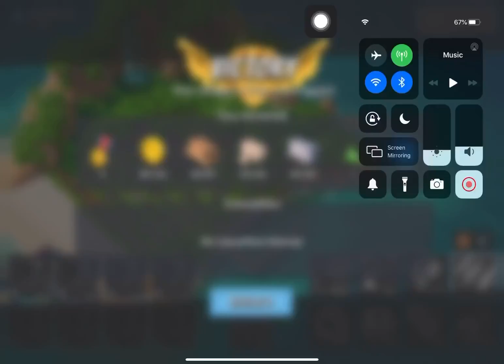Boom Beach - Attack 3703 (Reverse)